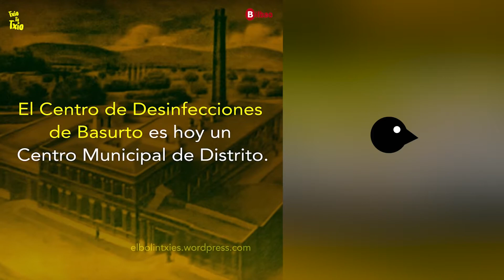Txio ta Txio 2022 – Burrería [Iturralde]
💬🐤 Gogoan izango dituzu zure haurtzaroan erabilera bat izan zuten eta orain beste baterako erabiltzen diren eraikinak. Adibide enblematiko batzuk daude, hala nola Azkuna Zentroa, alondegia izan zena, edo Basurtuko Desinfekzio Zentroa, orain zentro zibikoa dena. Aldaketa berezienetako bat Iturralde auzoan dago. Gaur egungo Pasoen Museoak hainbat erabilera izan zituen: astotegia eta ikaztegia. Zer zen astotegi bat? TxioTaTxio-k kontatzen dizu.

💬🐤 Seguro que recuerdas edificios que en tu infancia fueron una cosa y ahora se utilizan para otra. Hay algunos ejemplos emblemáticos como Azkuna Zentroa que fue una alhóndiga o el Centro de Desinfecciones de Basurto que ahora es Centro Municipal de Distrito. Uno de esos cambios más singulares está en el barrio de Iturralde. El actual Museo de Pasos tuvo varios usos: desde burrería hasta carbonería. ¿Qué era una burrería? TxioTaTxio te lo cuenta.